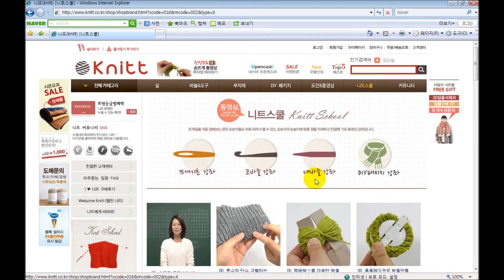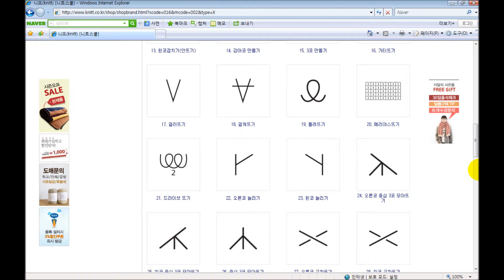[니뜨(knitt)] 레트로 사각머플러 도안설명